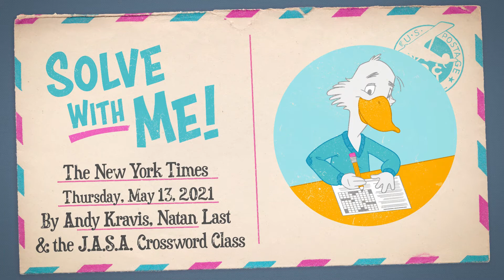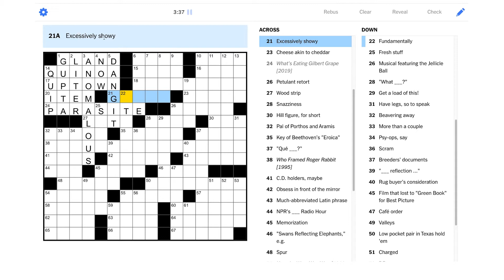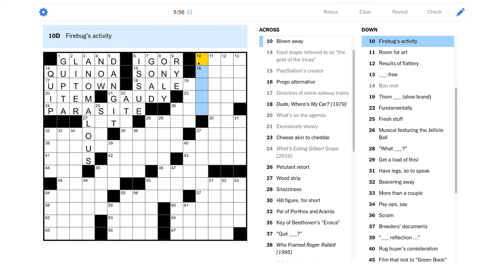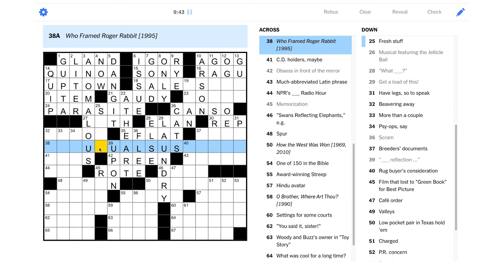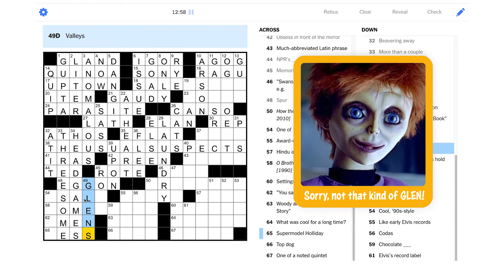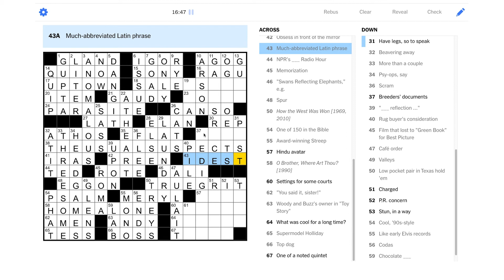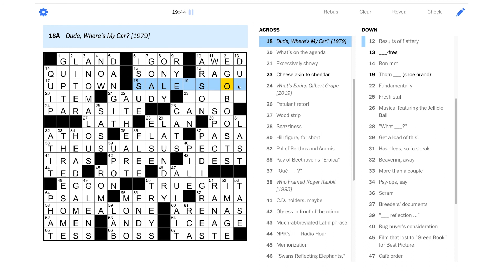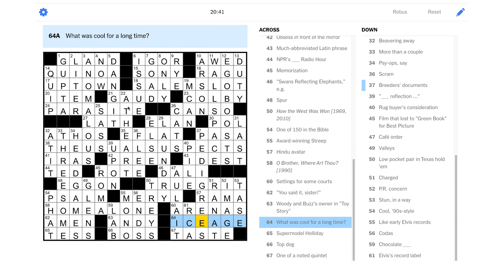Solve With Me: The New York Times Crossword - Thursday, May 13, 2021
There's a double feature on today's Thursday NYT puzzle!

This is the New York Times crossword for Thursday, May 13, 2021 by Andy Kravis, Natan Last and the J.A.S.A. Crossword Class - Edited by Will Shortz.